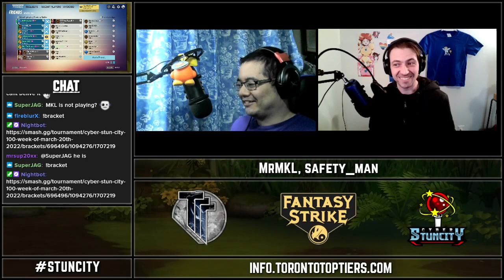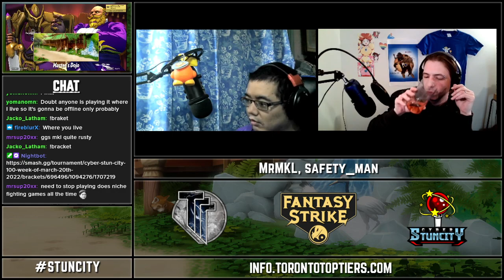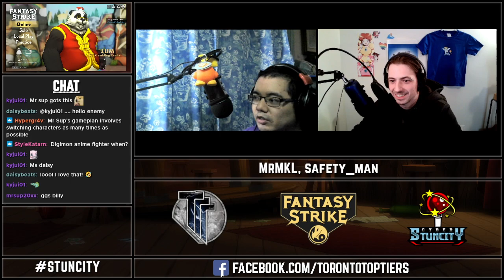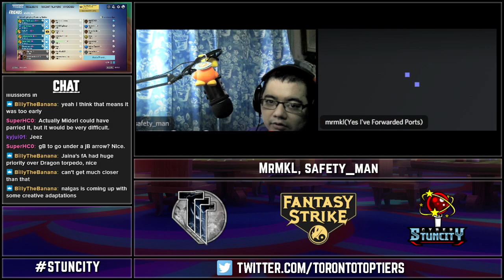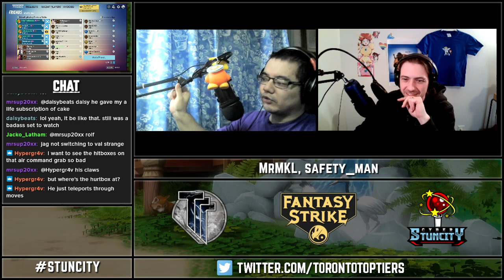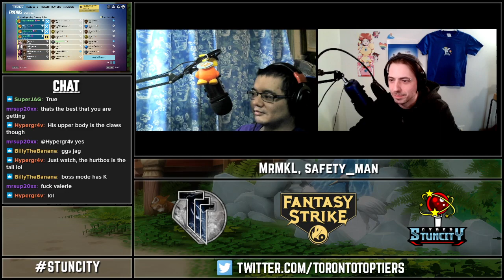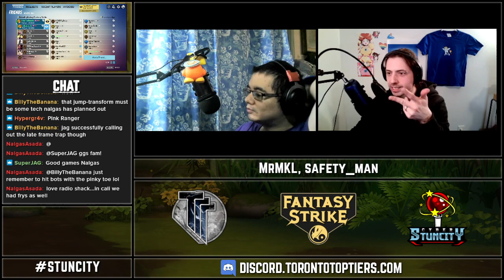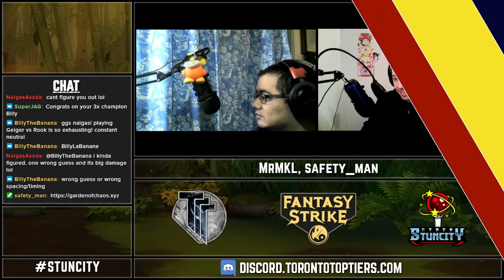Cyber Stun City 100: Fantasy Strike Tournament - 03/23/2022